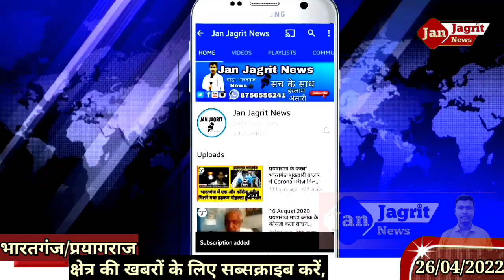भारतगंज प्रयागराज में मेन रोड का तीसरे दिन खोदे गए गड्ढे को भरा गया! कर्मचारियों ने कहा कि,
नगर पंचायत भारतगंज प्रयागराज में आज तीसरे दिन खोदे गए गड्ढे को भरा गया कर्मचारियों ने कहा कि यह स्त्री नगर पंचायत के चेयरमैन को जाता है।

ABOUT ---}

चैनल का विजन "आपको राखे आगे" है - प्रत्येक व्यक्ति को आगे और सूचित रखने का वादा। जन जागृत न्यूज, को एक निष्पक्ष और संतुलित दृष्टिकोण के साथ एक जिम्मेदार चैनल के रूप में परिभाषित किया गया है जो समाचार और वर्तमान के व्यावहारिक विश्लेषण के साथ त्वरित रिपोर्टिंग को जोड़ती है!

LINK --]

your queries-